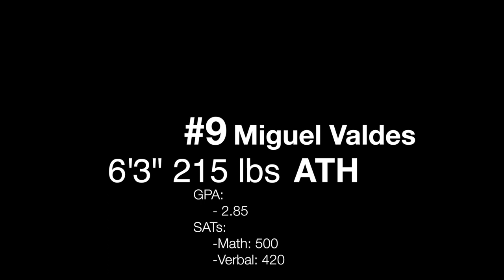#9 Miguel Valdes, Class of 2014- Highlight Film (Senior Season)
An individual highlight film for Miguel Valdes, a football player and member of the class of 2014 at Bel Air High School.